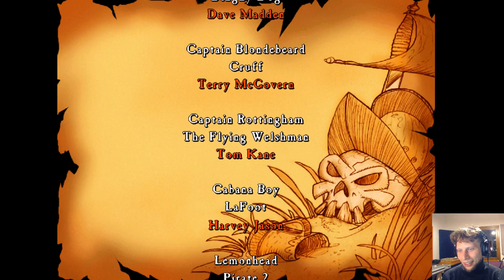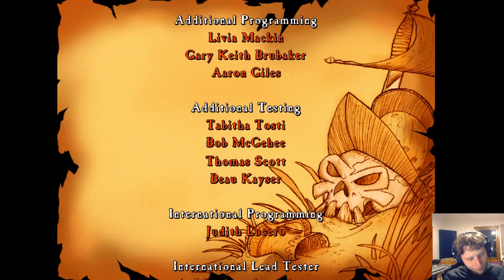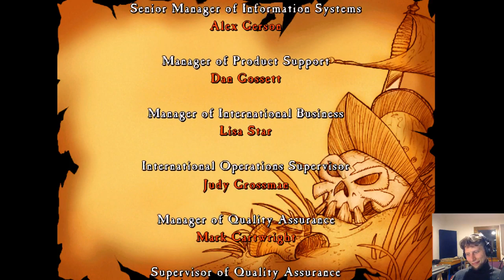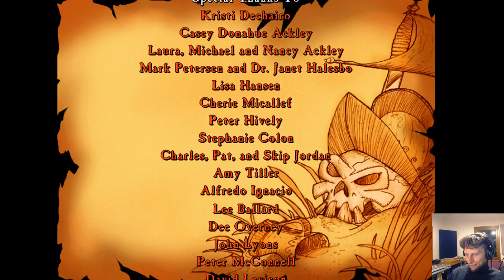The Curse of Monkey Island with Andreij Rublev (FINAL episode!)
Hi I'm Andreij!
Why am I playing a 1997 graphic adventure called "The Curse of Monkey Island"?
Because there are clever pirates, great music, explosive dialogues and it's also one of the first game I played when I was a kid (or at least one of the first I remember).
So here we are! Argh! Let's sail the seven seas, explore mysterious islands and solve a lot of puzzles!